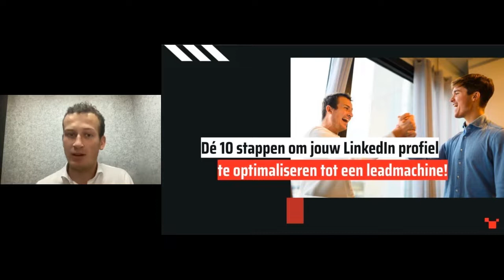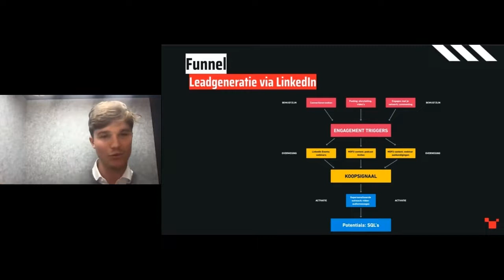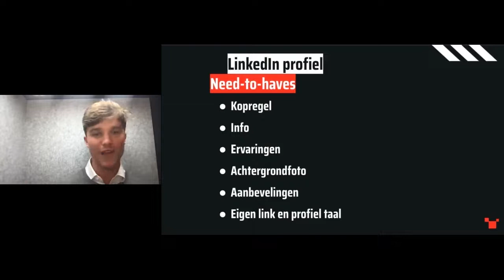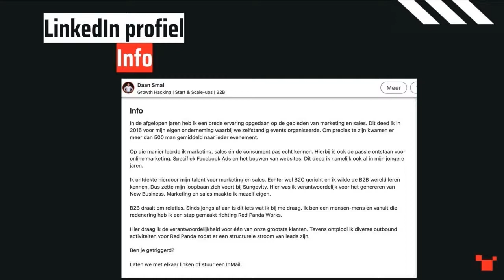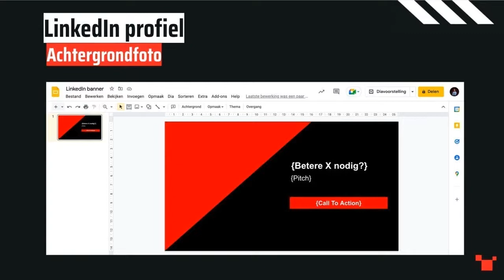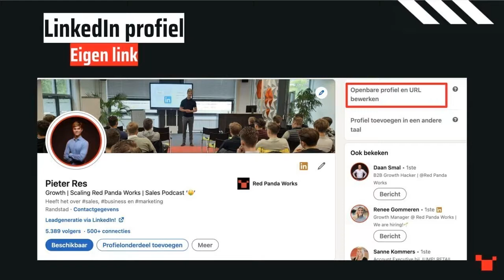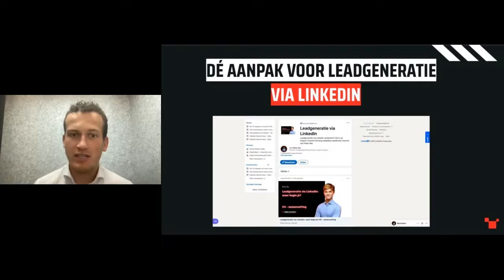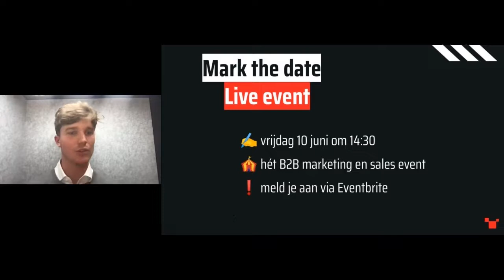Webinar: De 10 stappen om jouw LinkedIn profiel te optimaliseren tot een leadgeneratie machine.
Voordat je begint met een strategie, is je fundament in alle gevallen onmisbaar. En toch wordt dit fundament bij een LinkedIn strategie (bijna) altijd vergeten.

Namelijk het LinkedIn profiel zelf.

Wanneer iemand een connectieverzoek ontvangt van een onbekend persoon, heeft diegene maar één vraag, en dat is: "Wie is dit? En wat wil diegene van mij?"

Dus bezoeken ze jouw profiel. Ondertussen heb je verschillende onderdelen die je kunt gebruiken om jouw LinkedIn profiel compleet te maken.

Om er een aantal te benoemen: Je kopregel, info-stuk, ervaringen, cover-story, creator-modus, licenties en certificaten.

Wij zien je LinkedIn profiel als een goed geschreven CV. Maar hoe vul je voorgaande onderdelen op de juiste manier in? En moet je überhaupt wel alles invullen?

Onze LinkedIn-expert, Pieter Res, neemt je samen met Daan Smal, mee in de optimalisatie van je LinkedIn profiel.

Verwacht concrete én praktische tips om jouw LinkedIn profiel direct te kunnen optimaliseren als begin van je leadmachine via LinkedIn.💡